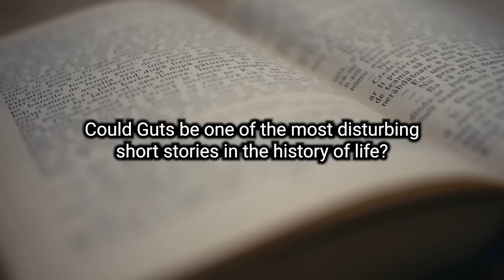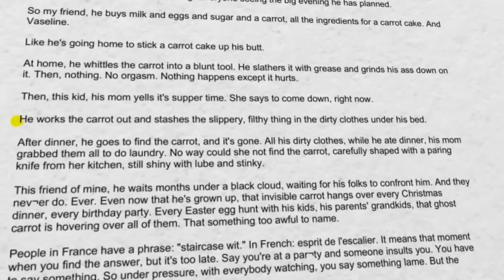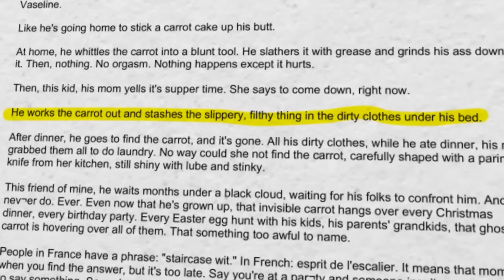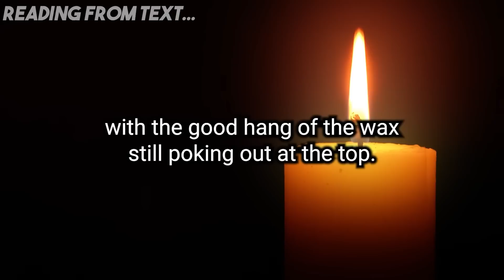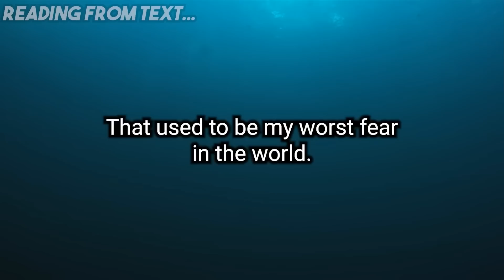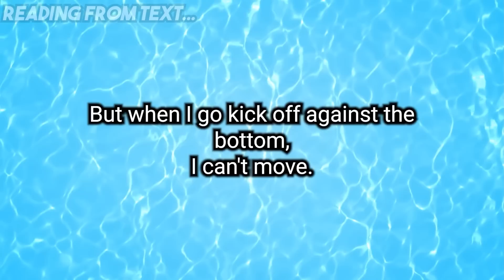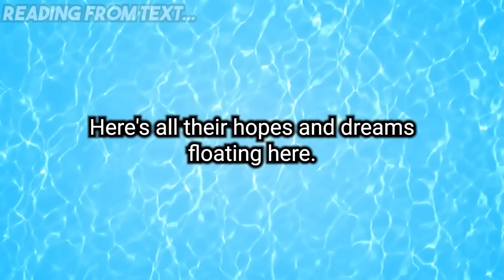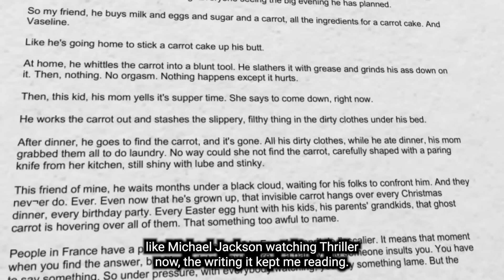This Short Story is Too Disturbing to Read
Is Disturbing Books really back after so long? Let's put out feet in the water with a short story that'll make you hurt everywhere! Wanna see a short story so nasty you almost faint?